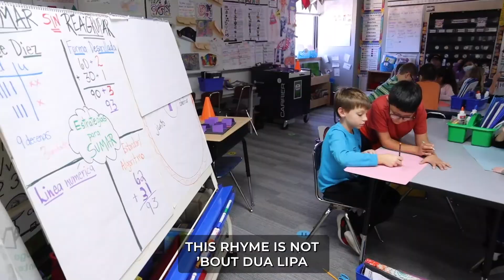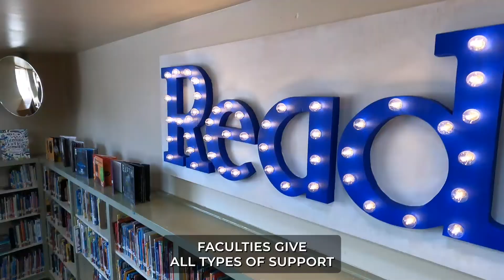It's Showtime!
EVERY employee of Arlington Indendent School District was celebrated as we kicked off the 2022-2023 school year, through this rap featuring R&B / jazz vocalist and AISD music teacher Ashleigh Smith.